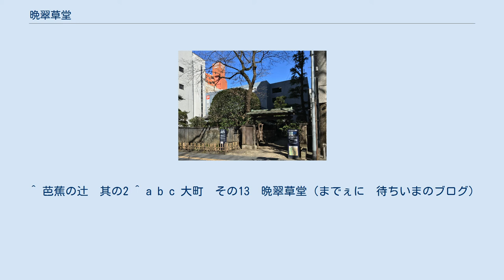晩翠草堂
晩翠草堂（ばんすいそうどう）は、仙台市中心部に位置する、青葉区大町1-2-2にある文学館である。
仙台市出身の詩人、英文学者だった土井晩翠が最晩年に過ごした邸宅を、一般開放した物である。
 土井晩翠は、1905年（明治38年）より旧制二高、東北帝国大学（現・東北大学）の講師を1934年（昭和9年）の定年退官まで勤め上げ、退官後も仙台市内で過ごしていたが、1945年（昭和20年））7月10日の仙台空襲で住居と蔵書約3万冊を失った。
 そこで、不憫に思った晩翠の教え子と仙台の有志達が、1949年（昭和24年）に旧居跡に新たな住居を建てた。
晩翠没後に仙台市に寄贈され「晩翠草堂」と改称し、一般公開されている。
晩翠の著書、写真、晩翠が生前愛用していたベッドなどが展示されている。
庭には、仙台空襲で焼けたが奇跡的に復活を遂げた、ヒイラギモクセイの樹木があり、晩翠の命日（10月19日）付近になると、白い花を咲かせる。
 草堂の表通りには、「天地有情」（1899年〔明治32年〕に出版した第一詩集の題名でもある）と書かれた石碑が建っている。
1980年代に、この草堂の近くを通過する道路が、土井に因んで「晩翠通り」と命名されたが、それを知った土井の子孫がパブリシティ権の侵害であるとして仙台市を訴えるという事例が起きている。
孫の中野好之著『仙台「晩翠草堂」の顛末　詩人・土井晩翠旧宅敷地譲渡をめぐる紛争の内幕』（御茶の水書房、1988年）に詳しい経緯が記されている。
 2011年（平成23年）3月11日に起きた東日本大震災の影響により、一時休館していた。
その後、修復工事や掛け軸、屏風などの仙台市文学館への移設を行い、同年10月8日より再開された。
 ^ 芭蕉の辻　其の2 ^ a b c 大町　その13　晩翠草堂（までぇに　待ちいまのブログ）